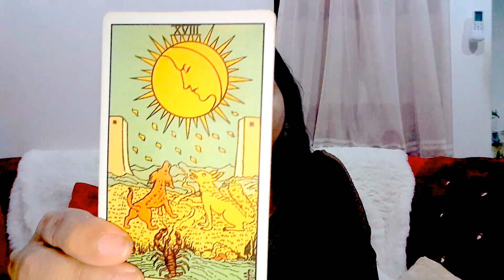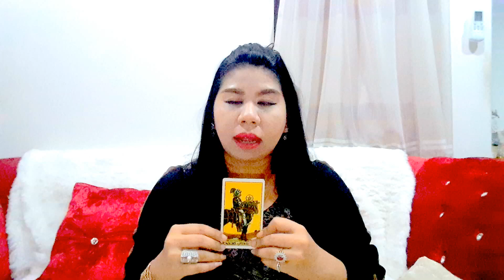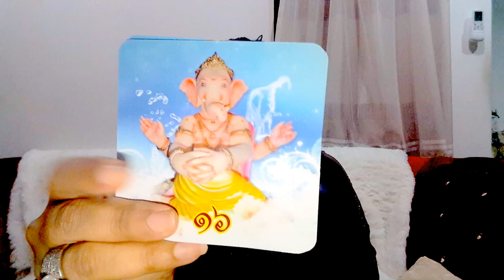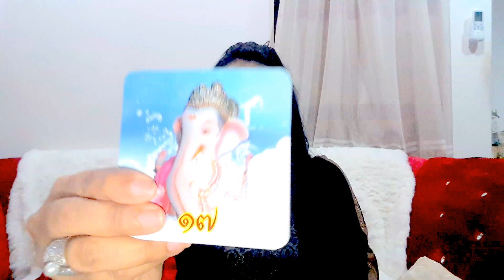หมอนีน่าแม่นๆ/เปิดดวงปีมะแม*60!สื่อสารองค์พระพิฆเนศ(หยั่งรู้อนาคตโชคชะตาฟ้าดิน)